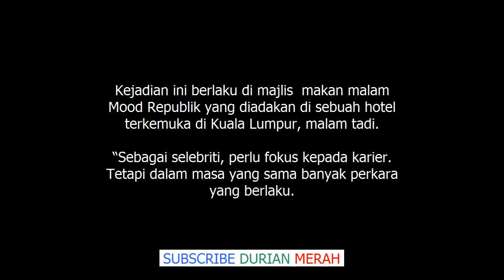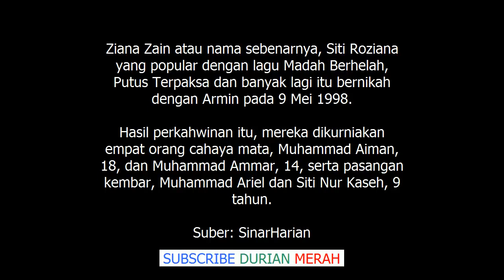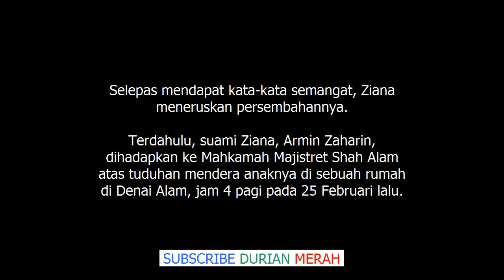Macamanapun Hidup Mesti Diteruskan Luahan Ziana Zain Menangis di Atas Pentas